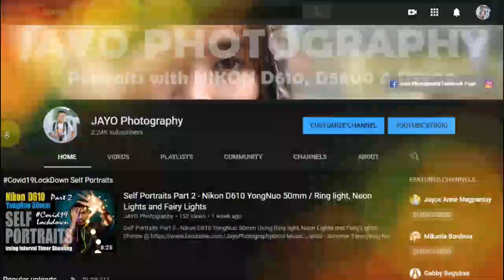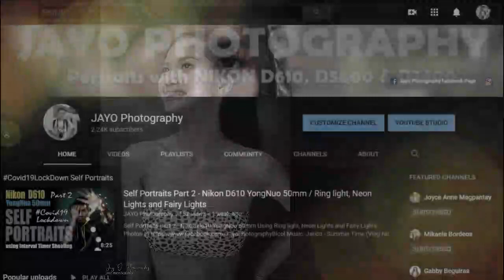Swimsuit Portraits Photography Behind the scene with Margaret | Nikon D610 / 50mm | Godox AD200Pro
Studio Setup for Swimsuit Portraits
Nikon D610 Nikkor 50mm | Godox AD200Pro w/ softbox & U-Shape curve reflector